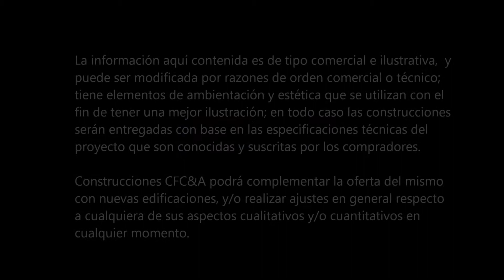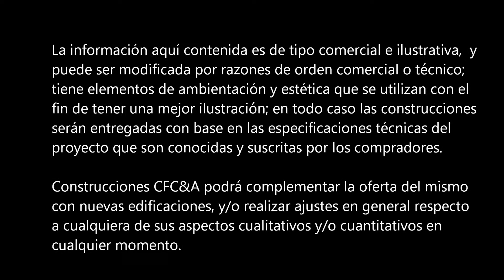Terrazas del Río, apartamentos en Manizales, CFC Construcciones